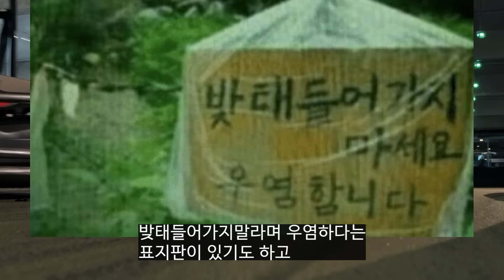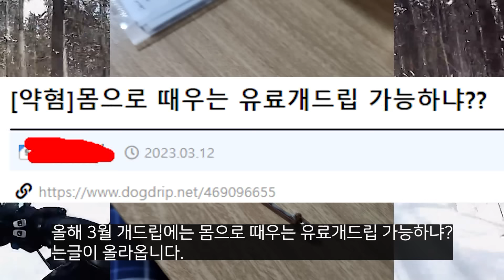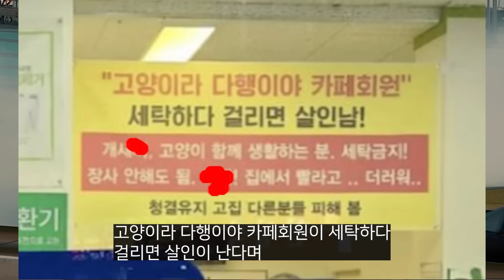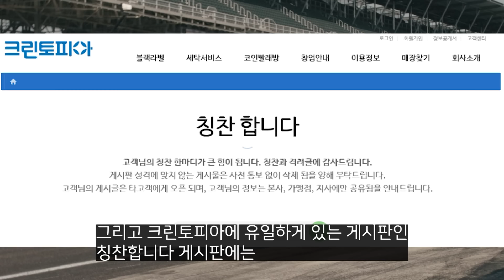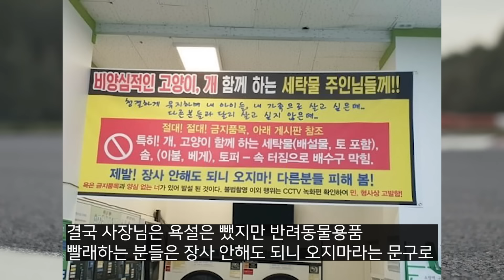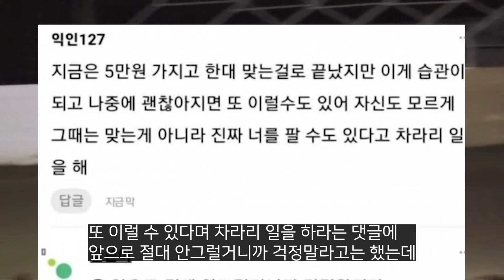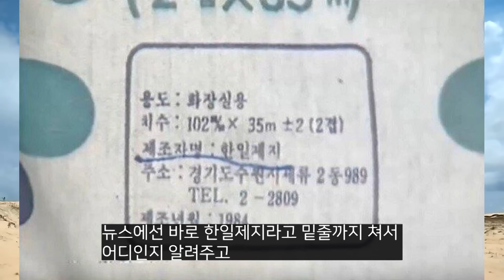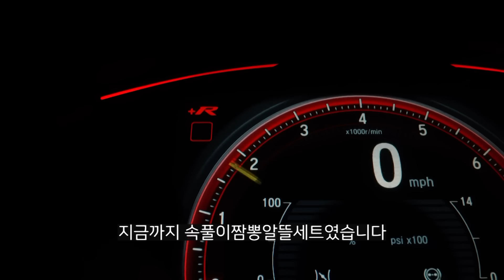레전드가 된 노빠꾸들 part2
노빠꾸입니다.